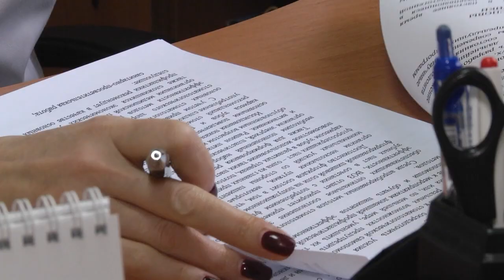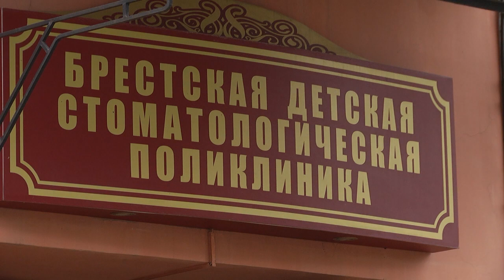2020-12-04 г. Брест. Детская стоматология в период пандемии. Новости на Буг-ТВ.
Детская стоматология – объект стратегической важности. А как еще назвать место, где не только решают стоматологические проблемы маленьких брестчан, но и соблюдают высокие стандарты безопасности, чтобы оградить их от коронавирусной инфекции. Врачи - стоматологи и хирурги, а также руководство  филиала №1 детской  стоматологической поликлиники  трудятся, чтобы юные пациенты были здоровы и уходили от них с лучезарной улыбкой. Чем живет сегодня детская стоматология и как работают в непростой эпидситуации мастера улыбок в белых халатах в сюжете Людмилы Лагодич.